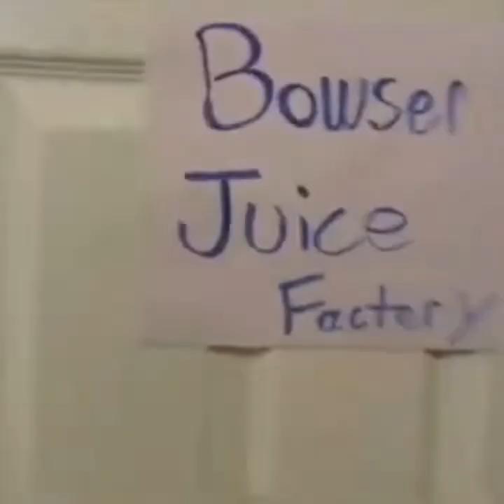Gta 4 Split Sides Kid time story time sing along